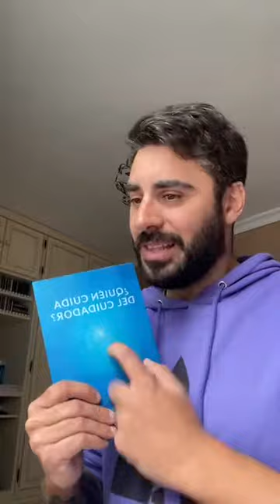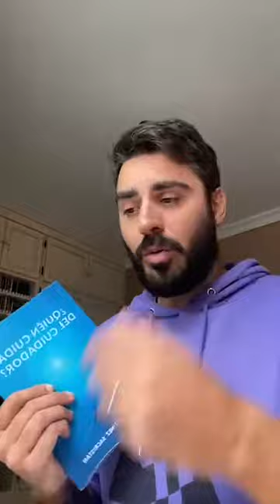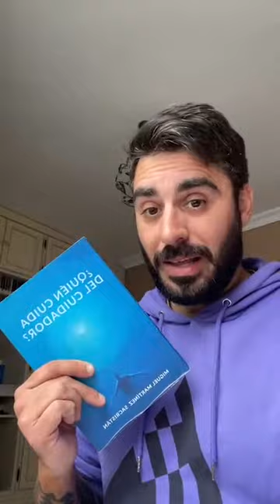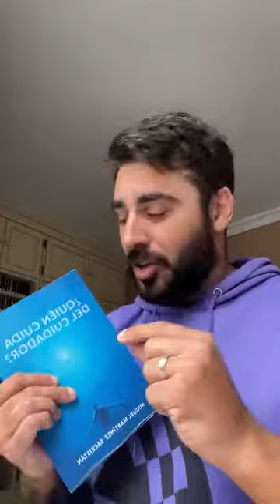Debes asumir más responsabilidad